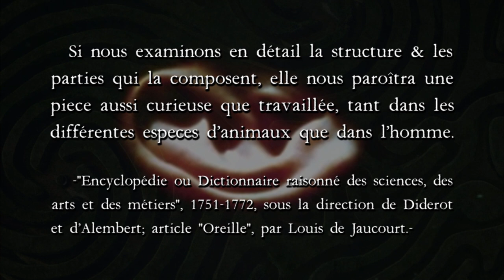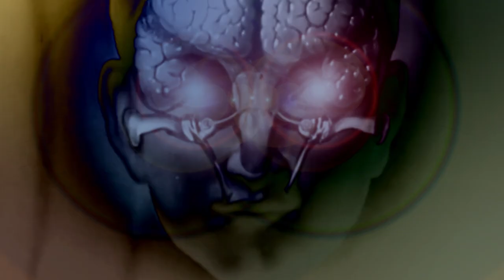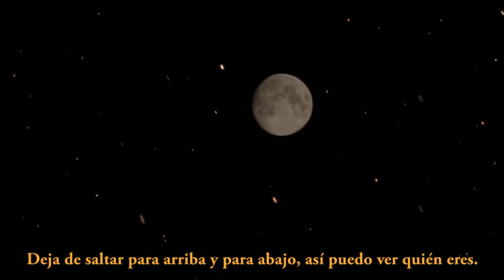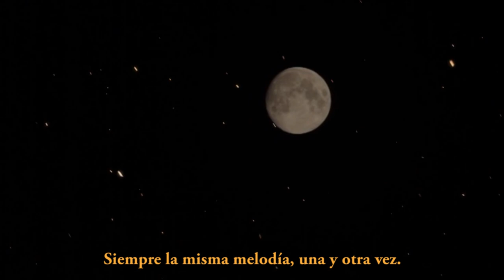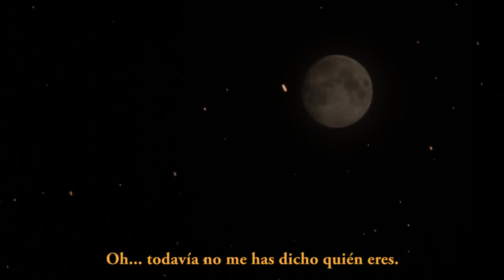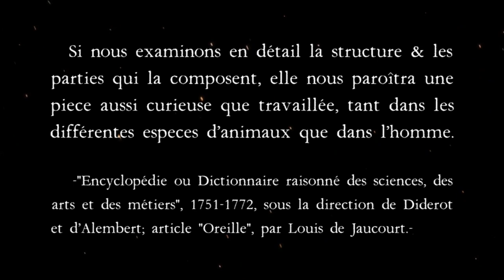VOICES IN THE LABYRINTH (Voces en el laberinto, 2019)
Visual Virus # 7 by Gustavo Charif (沙里夫·古斯塔沃).

Music in closing credits: "The Black Cat", composed and orchestrated by Aaron Kenny.

·中·
CHARIF sites:

·中·
Recommendation: listen with headphones.
WARNING: Choose 1080p HD in the settings options for a better quality.
·中·
Cast:
Gail Patrick. The Girl (archive footage)
William Powell. Godfrey (archive footage)
Alice Brady. Woman's voice (archive footage).